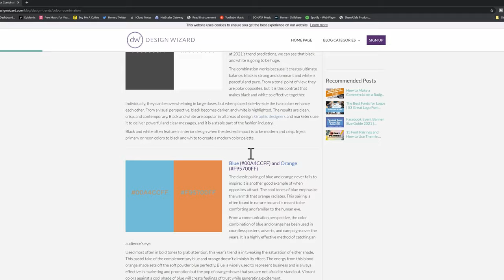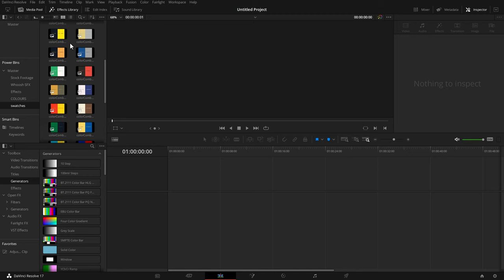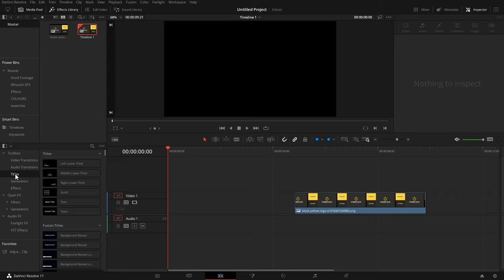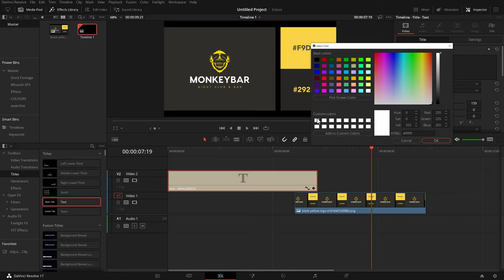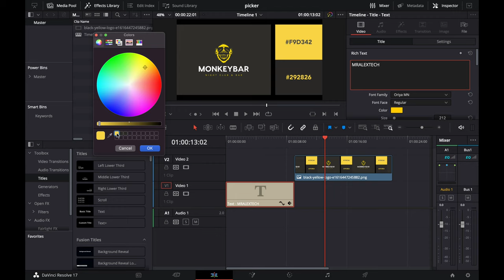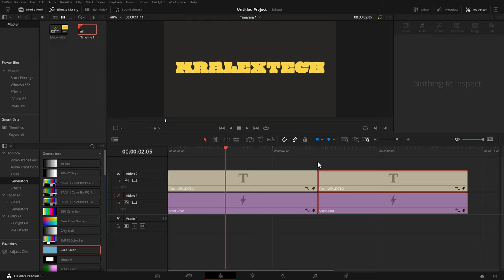STEALING COLOURS! Perfect TITLE Colour Combinations the EASY way in Davinci Resolve 17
Stealing colours using the colour picker in Davinci Resolve. Great way to get perfect complimentary colours everytime. Great for titles, chapters and logos!

00:00 What we doing?
00:22 Building a collection
00:56 POWER BIN
02:04 Getting Started
02:50 Stealing the colour (WIN)
04:13 Stealing the colour (APPLE)
04:57 Finishing it!